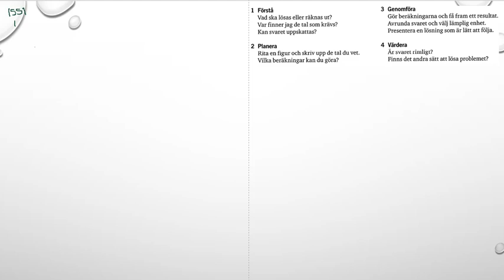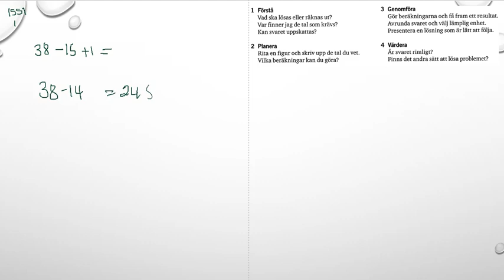Matematik 5000 Ma 1b Kapitel 1 En problemlösningsstrategi 1551